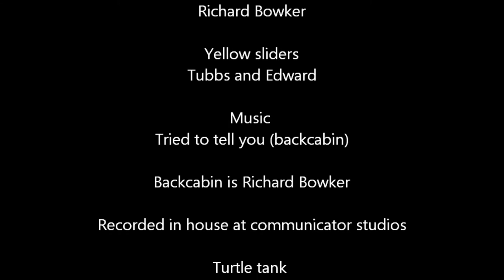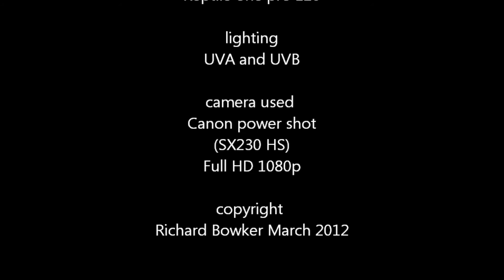Yellow bellied turtles feeding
My two yellow bellied turtles feeding from there basking spot.  The water level is slightly higher than normal, but the water usually evaporates by an inch in a few days. please enjoy.